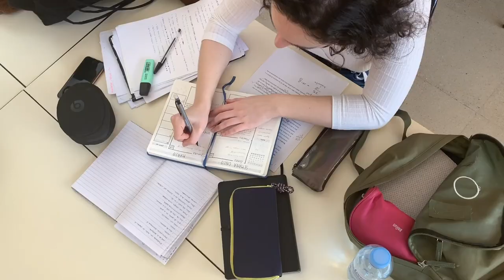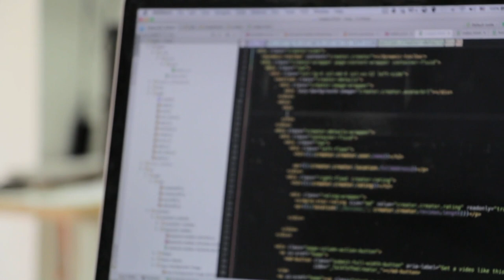5 Things I Wish I Knew Before Studying Computer Science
This video is all about the things I wish I knew before studying in computer science and some tips for computer science students who can learn from my mistakes.
About me:
I'm a software engineer currently working at a really dope company in Silicon Valley. I'm about a year out from college where I graduated with a degree in Computer Science. This channel is all about helping people who want to know more about software engineering or computer science and for me to be a helping hand in any way I can.

love,
sosa